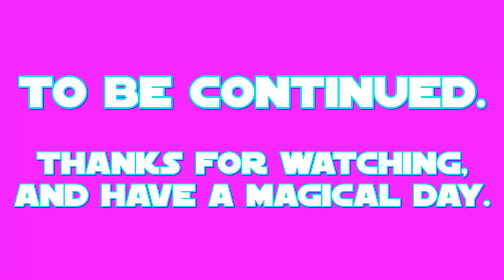E.S: Captain Celaeno Part 3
this is my 3rd part of my 19th episode of E.S (Equestrian Sculptions) which shows my sculpting of Captain Celaeno the anthropomorphic parrot from a 2017 US-Canadian film called: My Little Pony: The Movie.

the 3rd part shows the full making of the feathered tail and further detailing of the main body.
Celaeno's color prefabrication took place on APR.